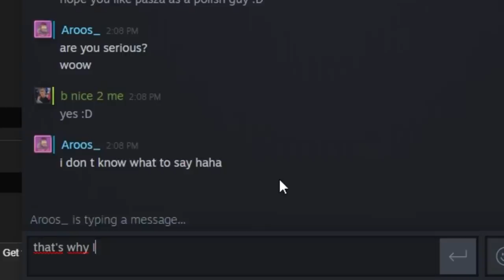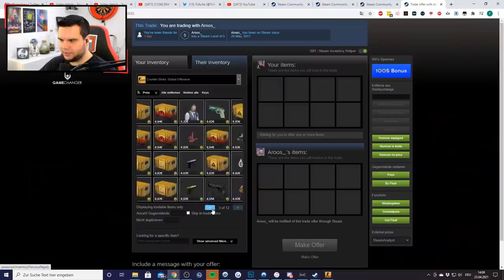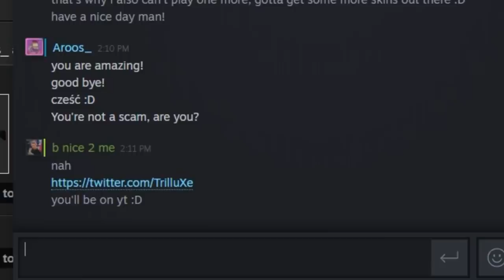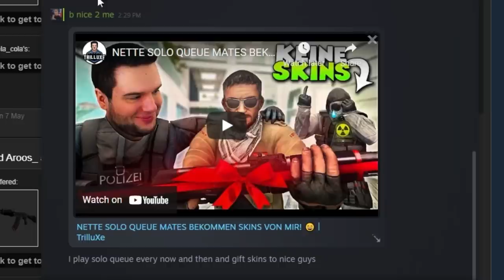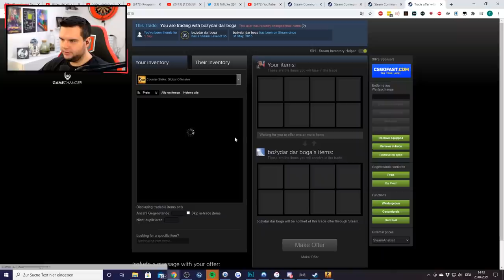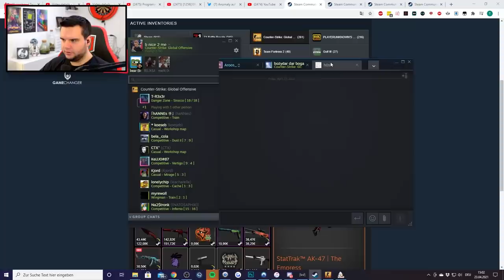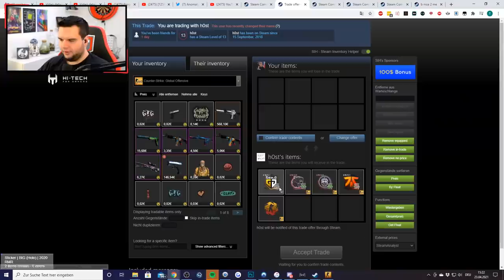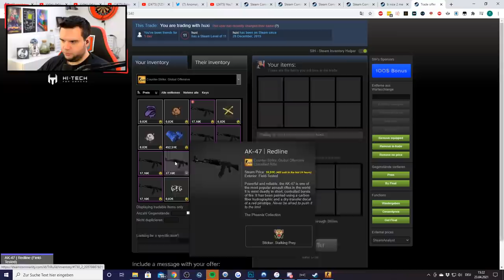Freundliche Spieler mit Skins beschenken